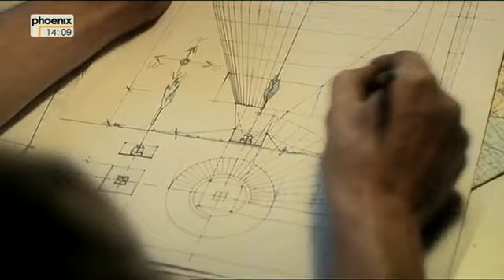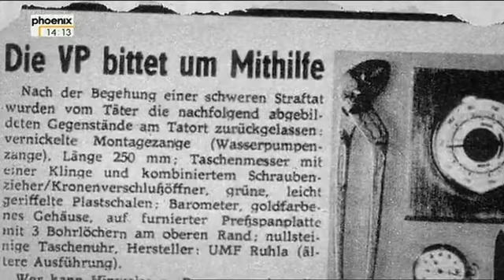Freiheit 9 Mit allen Mitteln